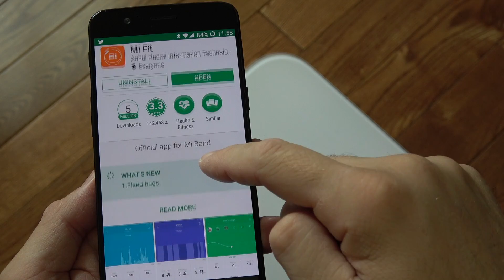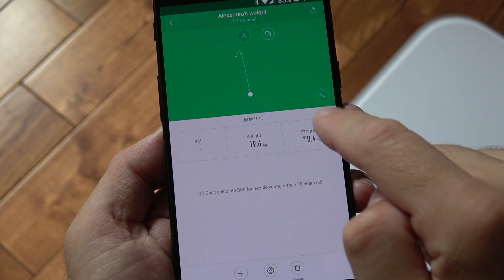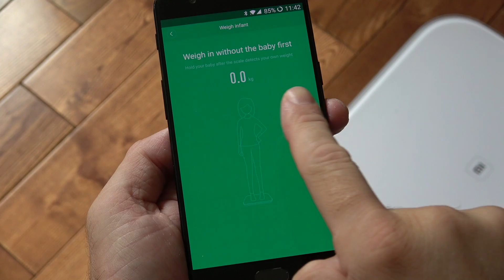Xiaomi Smart Weight Scale REVIEW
This is a quick overview of the Xiaomi Smart Weight Scale. This can be used as a regular scale or a smart scale connected to your smartphone. It can measure in KG or LBS.